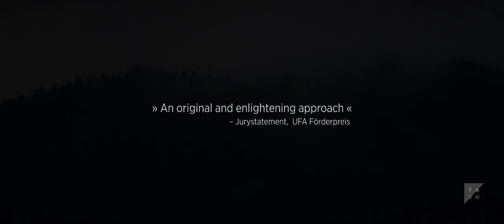Elja - 376 A.D. | Teaser (2017)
376 n. Chr. - ein Flüchtlingslager im Römischen Reich. Das Schicksal einer gotischen Sippe eröffnet einen historischen Perspektivwechsel auf heutige Migrationsbewegungen. Inspiriert von wahren Begebenheiten.
376 A.D. - refugee crisis in the Roman Empire. The destiny of a Germanic family and its tribe reveals a historical perception on today's migrational movements. Inspired by actual events.
(English subtitles available (settings))

CREDITS:
Trailer-Schnitt: Kaspar Zoth

CREW:
Script: Janosch Kosack
Director: Willi Kubica
Cinematography: Rafael Starman
Film Music: Meike Katrin Stein
Sounddesign: Moritz Drath
Sound: Simon Peter
Editing: Moritz Poth
Motion Design: Tobias Pinegger, Tobias Frei
Production Design: Susanne Gartner
Production: Theresa Bacza, Julia Deumling
Musician Score: Mohamad Fityan

CAST:
Jana Klinge, Michael Rast, Johannes Meier, Matthias Kostya, Seraina Leuenberger, Daniel Holzberg, Patrick Kalupa, Tom Riedinger